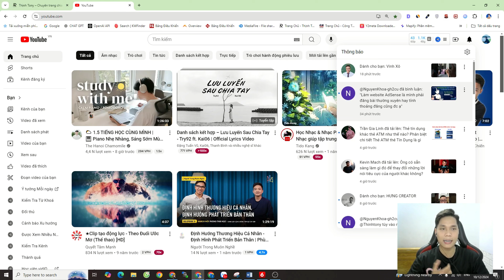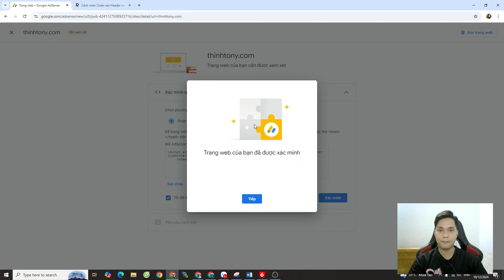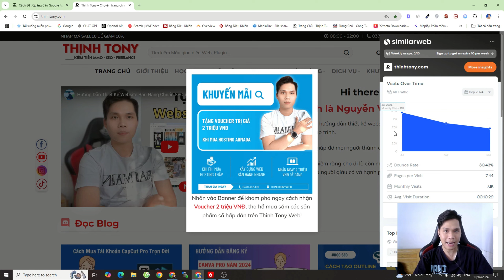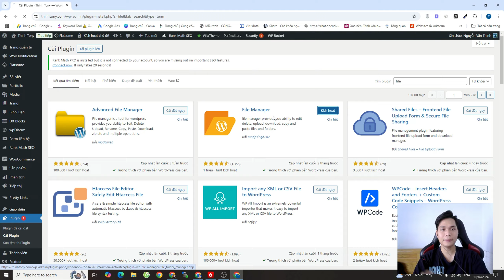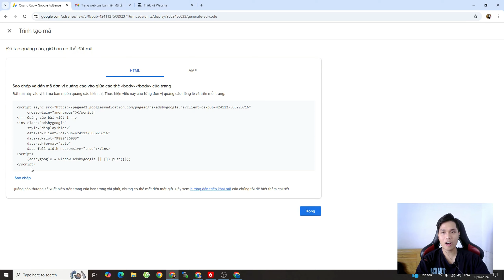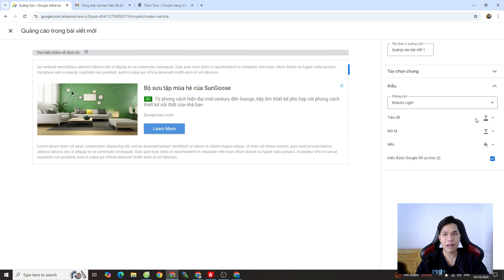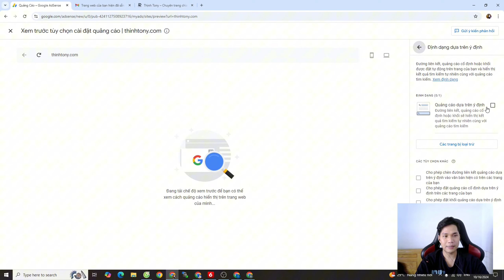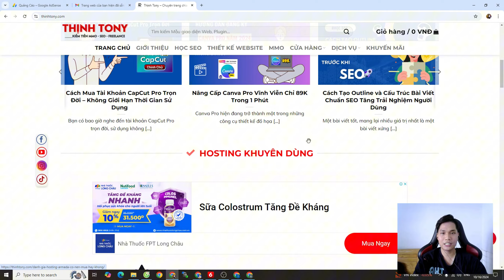Kiếm Tiền Như Thế Nào Với Google Adsense Trên Website? Hướng Dẫn Từng Bước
" Thịnh chúc các bạn luôn luôn gặp nhiều may mắn và thành công trong cuộc sống "
Thịnh rất sẵn sàng giúp đỡ, hỗ trợ bạn. Nếu bạn lần đầu đến kênh chưa biết Thịnh là ai và đang làm gì?
Bạn có thể đọc bài viết giới thiệu về bản thân Thịnh ở đây
Nếu bạn có góp ý xin hãy để lại comment dưới Video này để cùng nhau chia sẻ thông tin bổ ích.
▶ Đăng Ký Theo Dõi Thịnh Tony nha
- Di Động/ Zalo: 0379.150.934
➡️ Youtube : Nguyễn Văn Thịnh tuyên bố quyền sở hữu và quyền tác giả
© Bản quyền thuộc về Nguyễn Văn Thịnh
© Copyright Nguyễn Văn Thịnh  ☞ Do not Reup
Nếu có bất kì vấn đề nào liên quan đến bản quyền, vui lòng gửi mình gmail phía trên để mình cùng nhau thống nhất cách giải quyết.
Cảm ơn sự hợp tác từ bạn.